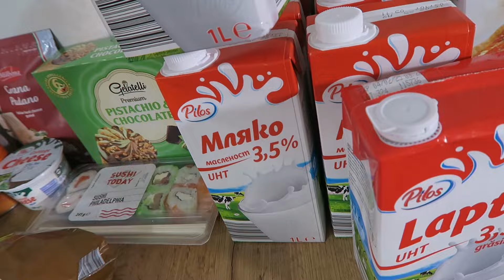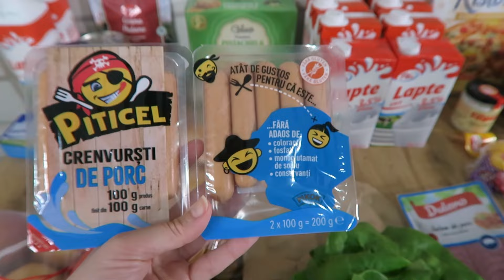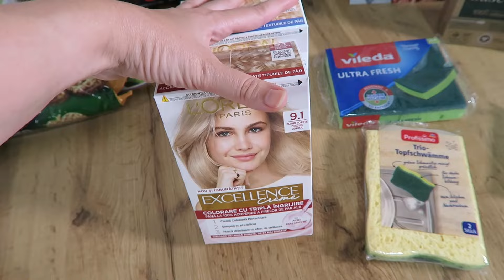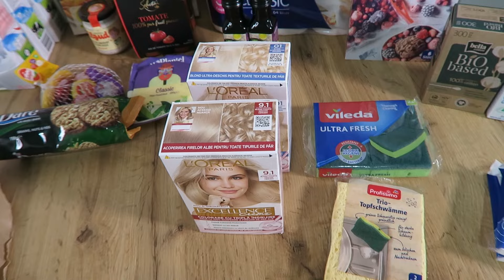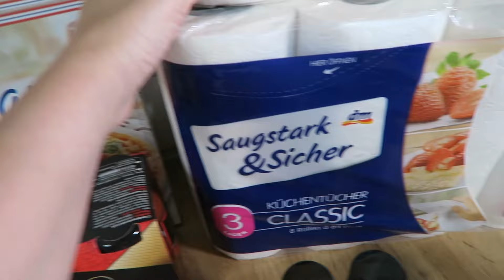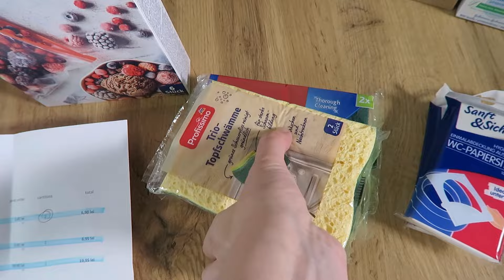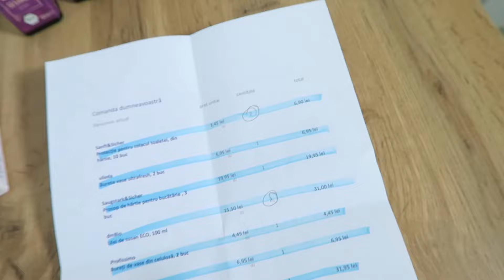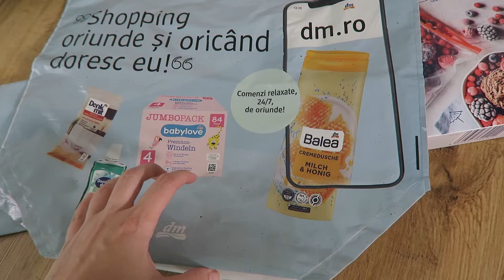Ce am cumpărat cu 540 lei, într-o săptămână. 🛒🍕🍅🥖 | ALIELA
Cod: ALIELA10

Ce port:
Fond de ten L’Oreal “True Match” – 2.R/2.C Vanille rose
Corector Maybelline “Instant Anti-age Eraser” – 06 Neutralizer
Gel pentru sprâncene Alverde – 01 Transparent
Fard de obraz Miss Sporty “Insta Glow” – 003 Flushed Pink
Paletă farduri By Therry “V.I.P. Expert Palette” – Bonjour Paris
Gloss Lumene “Luminous Shine” – 6 Soft Pink
Rimel Lancome “Hypnose” – 01 Noir Hypnotic

Filmez/fotografiez cu: Canon G7 X/Fuji XT2
Editez cu: Adobe Premiere Pro/DaVinci Resolve

Vă rog să rețineți că toate comentariile sunt atent monitorizate, în încercarea de a menține un mediu pozitiv pe acest canal. În timp ce criticile constructive și sugestiile sunt bine venite, comentariile negative având drept unic scop răutatea gratuită vor fi șterse, iar expeditorului i se va limita accesul la prezentul canal.
Toate opiniile exprimate aici sunt părerile mele proprii.